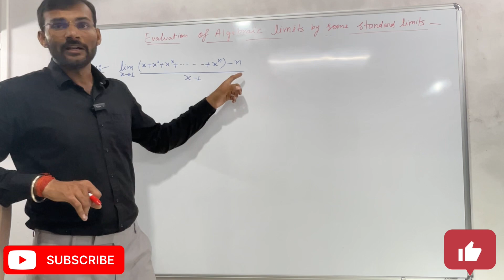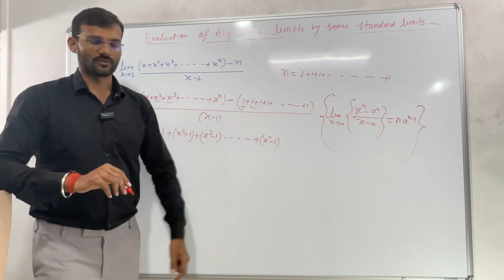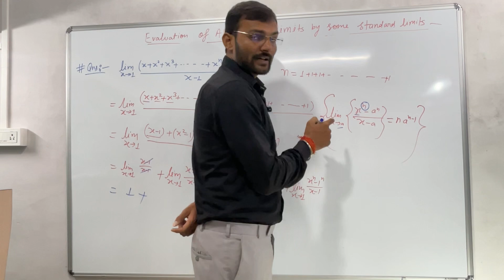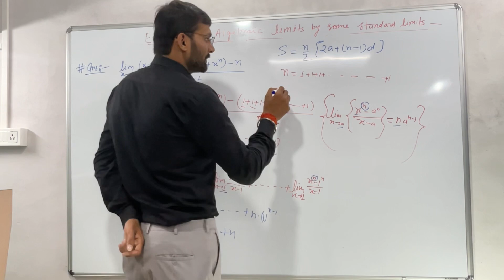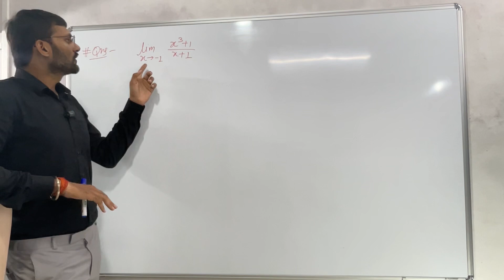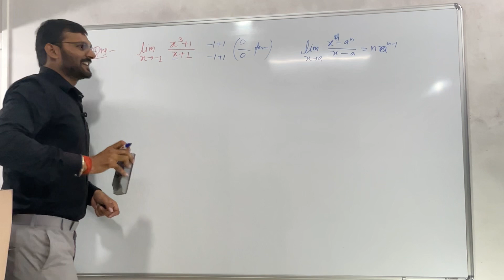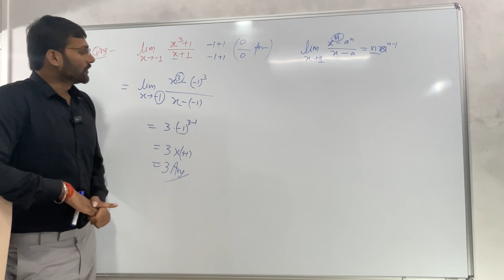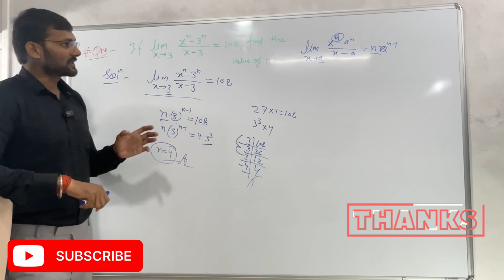Class-11th | Limits and derivatives |L-07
Explained each question with detail concept. These lectures are designed for all boards (CBSE, ISC, and state boards).